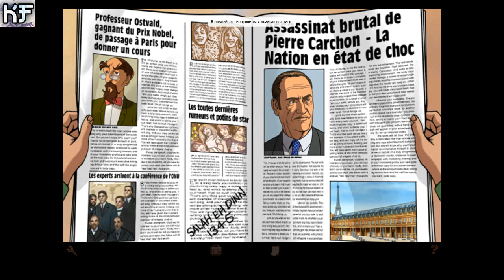Broken Sword 1 Remake (русская озвучка) часть 1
Broken Sword — серия приключенческих компьютерных игр от компании Revolution Software (англ.)русск.. Каждая из игр серии наделена самостоятельным развитым сюжетом, профессионально озвучена и обладает оригинальной музыкой. Главного героя всех игр озвучил актёр Рольф Саксон (англ.)русск..
Я в в контакте:
Наши контакты ( есть товары в группе )
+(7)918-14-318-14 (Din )